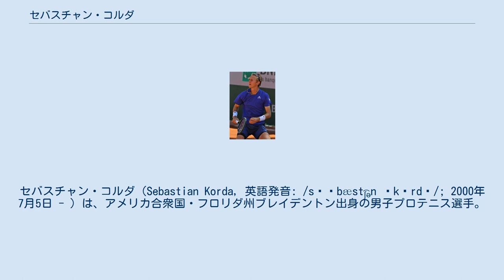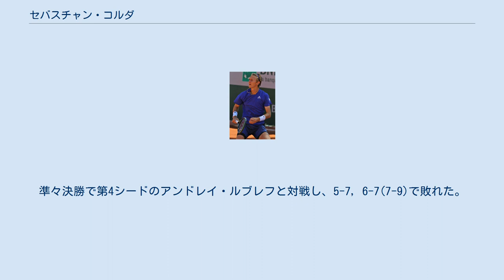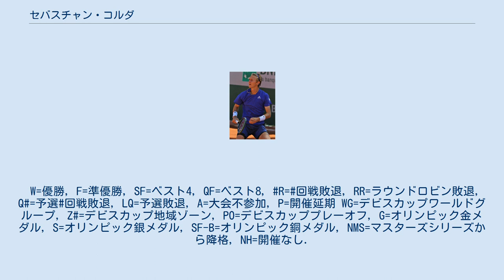セバスチャン・コルダ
セバスチャン・コルダ（Sebastian Korda, 英語発音: /səˈbæst͡ʃən ˈkɔrdə/; 2000年7月5日 - ）は、アメリカ合衆国・フロリダ州ブレイデントン出身の男子プロテニス選手。
 父親兼コーチは元プロテニス選手でシングルス最高2位のペトル・コルダ、母親も元プロテニス選手のレギナ・ライフルトヴァー。
7歳年上の姉のジェシカ、2歳年上の姉のネリーはともにプロゴルファー。
 3歳からアイスホッケーを始めたが、2009年の全米オープンを現地観戦後にテニスへ切り替えた。
 2018年全豪オープンジュニア男子シングルスの決勝で曾俊欣を下し優勝した。
翌2月に行われたニューヨーク・オープンでワイルドカードとして初めてATPツアー本戦入りし、1回戦でフランシス・ティアフォーに1-2で敗れた。
同年5月にバイドレーシュで行われたフューチャーズのダブルスでオルランド・ルスとペアを組み初優勝を果たした。
 2019年全豪オープンで初めてグランドスラム予選入りし、初戦で添田豪に破れた。
 2020年8月に行われたウェスタン・アンド・サザン・オープンでアッティラ・バラージュ、ジル・シモンを下しATPマスターズ1000本戦初出場を果たし、1回戦でエミル・ルースヴオリに1-2で敗れた。
翌週行われた全米オープンでワイルドカードとしてグランドスラム本戦初出場。
1回戦でデニス・シャポバロフに1-3で敗れた。
9月に行われた全仏オープンの予選でミッチェル・クルーガー、ブレイデン・シュナー、アスラン・カラツェフを全てストレートで下し本戦進出。
本戦1回戦はアンドレアス・セッピを3-1で下し、グランドスラム初勝利を挙げると、2回戦で第21シードのジョン・イズナーを、3回戦でペドロ・マルティネスを破り4回戦進出を果たした。
4回戦では世界ランク2位で全仏優勝12回のラファエル・ナダルと対戦したが、1-6, 1-6, 2-6で敗れた。
試合後にはナダルよりウェアに直筆メッセージを書いてもらった。
11月に行われたチャレンジャー・エッケンタールでラームクマール・ラーマナータンを2-0で破り、チャレンジャーのシングルスで初優勝を挙げた。
 1月のデルレイビーチ・オープンでは、1回戦のクォン・スンウを2-0を破りATPツアーで初勝利を挙げると、2回戦で第5シードのトミー・ポールを2-1、準々決勝で第2シードのジョン・イズナーを2-1、準決勝でキャメロン・ノリーを2-0で下し、決勝へ進出。
決勝では第4シードのフベルト・フルカチュと対戦し、3-6, 3-6で敗れた。
同月行われたカンペール・チャレンジャーでフィリップ・ホランスキーを2-0で下し優勝。
チャレンジャー2勝目を挙げるとともに、シングルスでトップ100入りを果たす。
 3月のメキシコ・オープンでワイルドカードで本戦入りし、1回戦のマリン・チリッチを2-0で下し勝利。
続く2回戦ではフェリックス・オジェ＝アリアシムに0-2で敗れた。
同月のマイアミ・オープンで、1回戦のラドゥ・アルボットを2-0、2回戦で第10シードのファビオ・フォニーニを2-1、3回戦で前週のドバイ・テニス選手権を優勝していた第17シードのアスラン・カラツェフを2-0、4回戦で第5シードのディエゴ・シュワルツマンを2-1で下した。
準々決勝で第4シードのアンドレイ・ルブレフと対戦し、5-7, 6-7(7-9)で敗れた。
 英語とチェコ語のバイリンガル。
憧れの選手はラデク・ステパネク、ラファエル・ナダル、父親のペトル。
NHLのボストン・ブルーインズのファン。